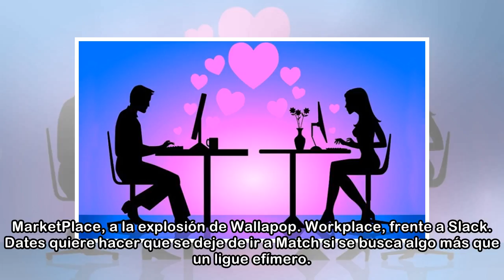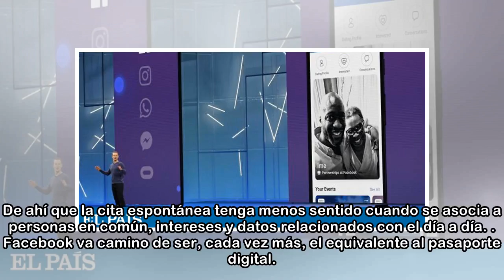Facebook Dating: así funcionará la nueva alcahueta inteligente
En febrero se vieron los primeros indicios cuando se escaparon las pruebas. En la conferencia F8, esta semana, se ha mencionado y explicado su dinámica, pero no será hasta el verano cuando se pueda, d...